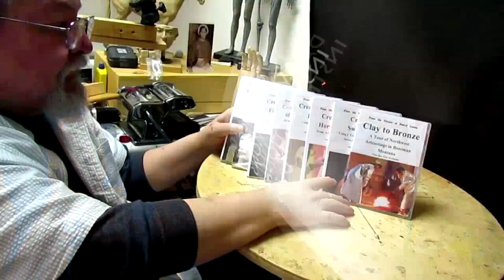The Old Viking, Two Days